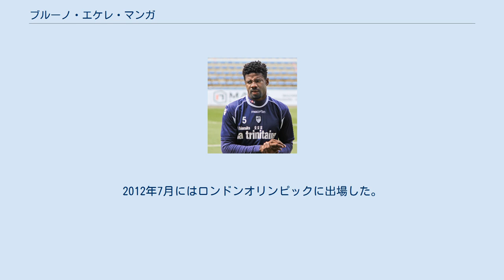ブルーノ・エケレ・マンガ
ブルーノ・エケレ・マンガ（Bruno Ecuele Manga、1988年7月16日 - ）は、ガボン・リーブルヴィル出身のプロサッカー選手。
ガボン代表。
ディジョンFCO所属。
 地元クラブでプレーを始め、まもなくスカウトの目にとまりジロンダン・ボルドーと契約した。
2007年12月19日のUEFAカップ 2007-08・パニオニオスFC戦で加入後初出場。
しかしトップチームでの出番は全くなく、ロデーズAFにレンタルに出された。
 ボルドーとの契約満了後、アンジェSCOにフリーで加入、2011年までの3年契約を結んだ。
リーグ開幕戦のSCバスティア戦で加入後初出場。
2008年10月24日のトゥールFC戦で加入後初ゴール。
2009年3月3日、契約を2012年まで延長。
 2009-10シーズン序盤、400万ユーロでスタッド・レンヌに移籍する可能性が取りざたされたが、結局移籍話は立ち消えとなった。
 2010年夏、アーセナルFCに移籍したローラン・コシールニーの後釜を探していたFCロリアンに移籍。
 シーズン開幕戦のAJオセール戦で移籍後初出場。
11月、練習中にハムストリングを痛めてしまい2試合を欠場、復帰後今度は太ももを痛め再度戦列を離れた。
2011年5月11日のモンペリエHSCで移籍後初ゴール。
 2011年11月、契約を2015年まで延長。
 2012-13シーズンからはチームのキャプテンに任命された。
しかし開幕戦のパリ・サンジェルマンFC戦で靱帯を損傷、全治6ヶ月と診断された。
2013年1月26日のASナンシー戦で復帰。
 2013-14シーズンも引き続きキャプテンを務めた。
シーズン中、119回の空中戦勝利数を記録した。
 2014年9月1日、カーディフ・シティFCに500万ユーロで移籍。
 9月4日のミドルズブラFC戦で移籍後初出場。
11月1日のリーズ・ユナイテッドFC戦で移籍後初ゴール。
しかしボルトン・ワンダラーズFC戦で膝を負傷し離脱を余儀なくされた。
12月20日のブレントフォードFC戦で復帰。
 2006年からガボン代表に招集されている。
2012年7月にはロンドンオリンピックに出場した。